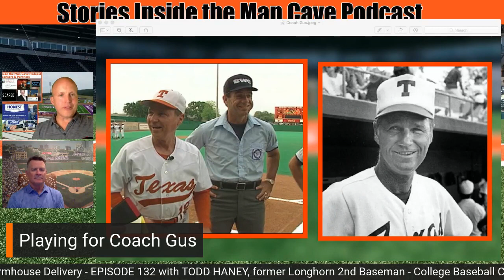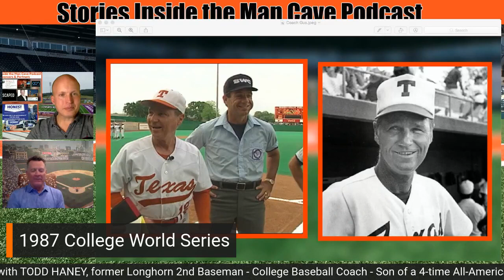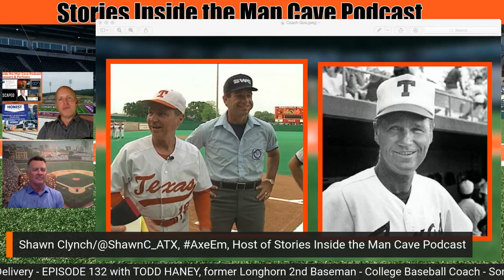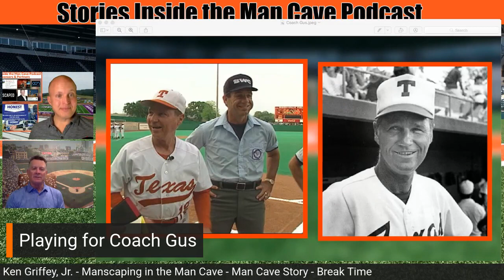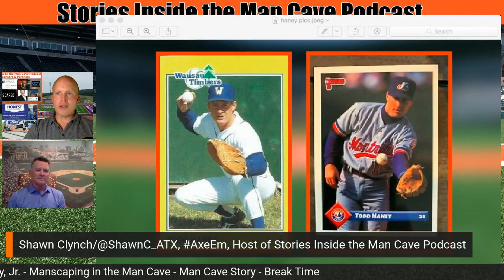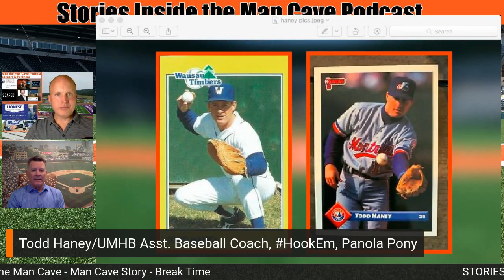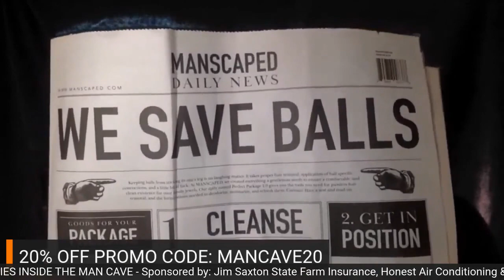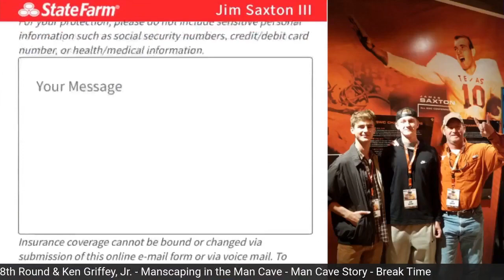Episode 132 with Todd Haney, Texas Longhorn baseball 2nd baseman great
Episode 132 with Todd Haney

Former Texas Baseball 2nd baseman great (1986 and 1987) who is currently an assistant coach for UMHB Athletics' baseball program.

Haney played on one College World Series team for Texas, in 1987.  He was teammates of Man Cave alumni, Greg Swindell & Ty Harrington

The son of the only 4-time all-american at Sam Houston State University, played over a decade professionally with four different franchises including the Cubs.

During segment one, we discussed his special moments playing for UT legendary baseball coach, Coach Cliff Gustafson and the memories of playing in Omaha. And, growing up with accomplished baseball talents, his dad and older brother.

In segment two, Haney offered his take on the current Texas Longhorns who are in the midst of a new winning streak. We also discussed the future of baseball and the global development of the game.

And, paid tribute to Kevin Garner, a Longhorn baseball great who recently passed away.

A special thanks to Jim Saxton, State Farm Agent, Kevin C Hutchison of Realty Austin, Honest Air Conditioning and Plumbing, & MANSCAPED — with Honest Air Conditioning and Plumbing.